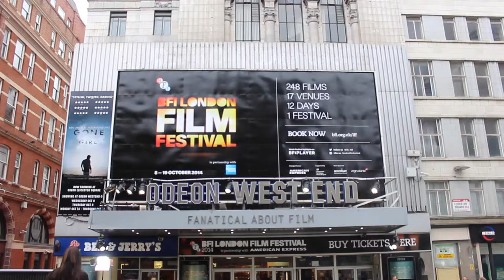BFI London Film Festival 2014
For the full interviews and more go to